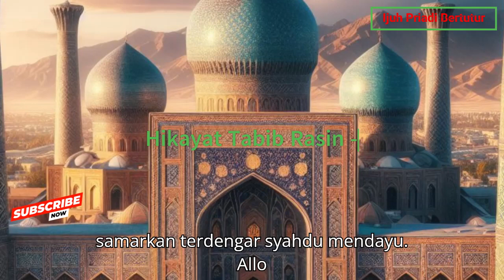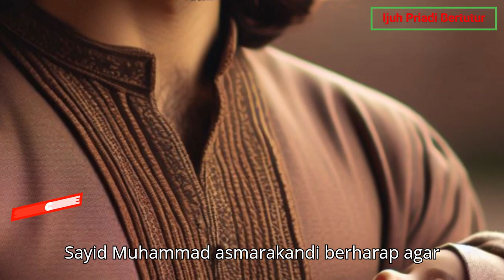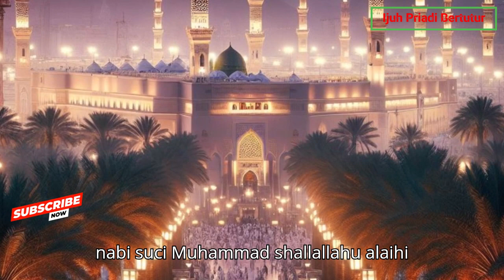SAMARKAND : KOTA KELAHIRAN MUHAMMAD RASIN ( Hikayat Tabib Rasin - Kelana Balaung Surban )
Dibuat berdasarkan Buku Hikayat Tabib Rasin - Kelana Balaung Surban, Sebuah Tutur Lisan Turun-Temurun.  Pasak Lumangkan - Tambak Anyar, Martapura Kalimantan Selatan ( 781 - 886 M )
Karya : Drs. Yusliani Noor, M.Pd ( Alm )